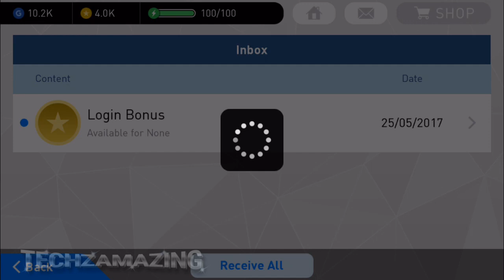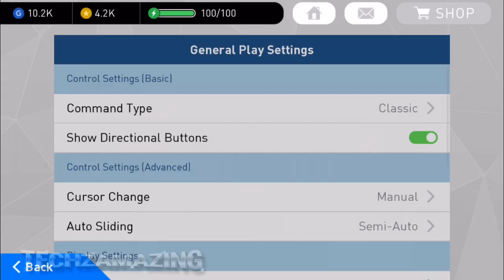PES 2017 (PRO EVOLUTION SOCCER) - Button Control - iOS / Android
PES 2017 (PRO EVOLUTION SOCCER) - How to Change Control to Button?

In this video, I am showing how to change control into buttons.